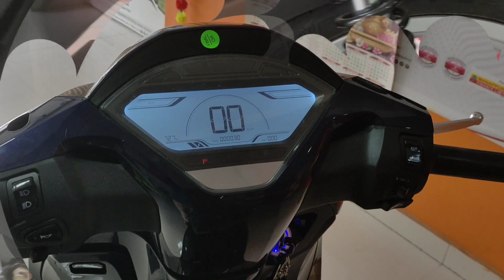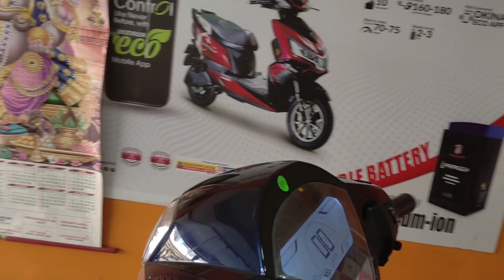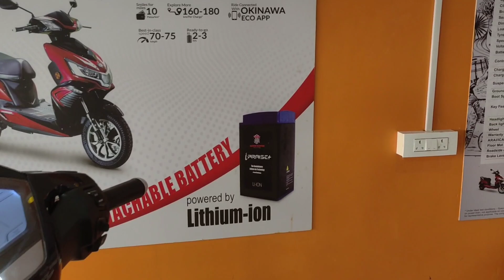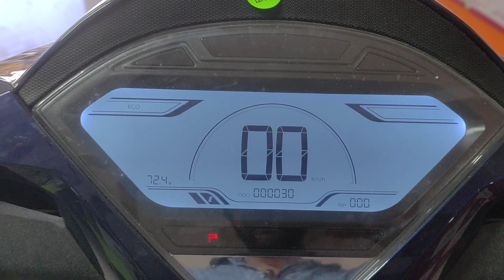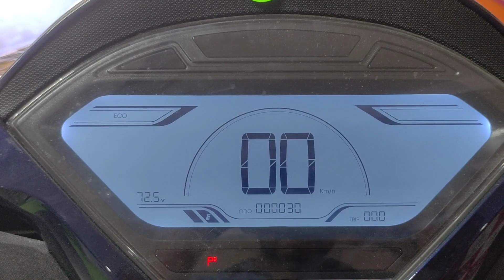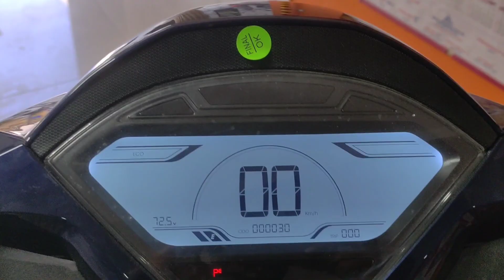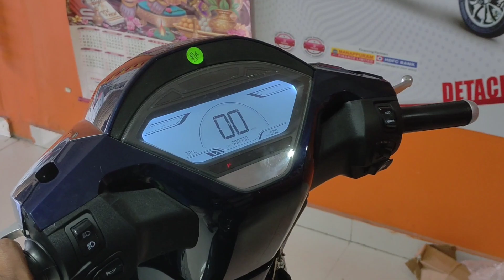Okinawa Okhi 90 Electric Scooter Pros & Cons in Telugu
In this video I explained about the pros and cons of Okinawa Okhi 90 Electric Scooter in Telugu in kurnool
electricvehicles in kurnool